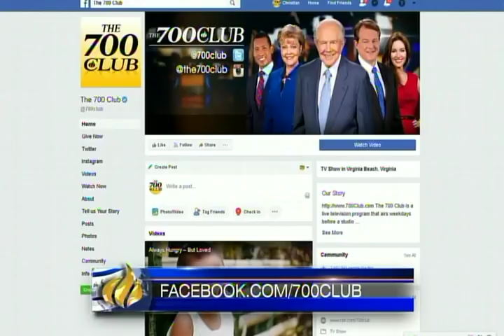The Sadler Triplets on The 700 Club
See Ryan, Julia, and The Trips share their story of hope on The 700 Club!